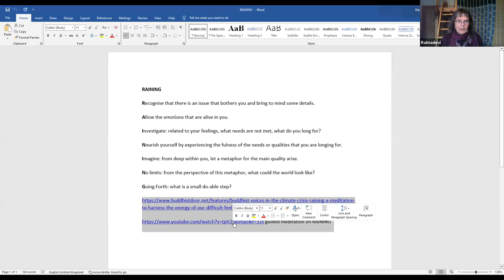R.A.I.N.I.N.G eine geführte Meditation, die von schmerzhaften Gefühlen zu inspiriertem Handeln führt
Aufbauend auf Tara Brachs bekannter R.A.I.N.-Meditation führt uns diese Version davon weg, unsere schwierigen Gefühle über den Zustand der Welt zu erkennen, sie vollständig anzuerkennen, die zugrundeliegenden Bedürfnisse zu identifizieren, uns mit den Qualitäten zu nähren, nach denen wir uns sehnen, ein Bild oder Symbol für diese positiven Geisteszustände aufsteigen zu lassen und uns vorzustellen, wie das Wort im Licht dieses Symbols aussehen könnte, wenn uns nichts mehr aufhalten könnte. Dann öffnen wir uns für die Möglichkeit, zu handeln und vorwärts zu gehen, zusammen mit all den anderen, die an der Großen Wende teilnehmen und dies schon seit unendlich langer Zeit tun.